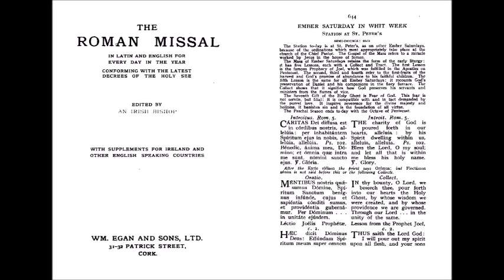Ember Saturday in Whit Week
Sabbato Quatuorum temporum Pentecostes.
From the 1938 Roman Missal, Ireland.

20230603.